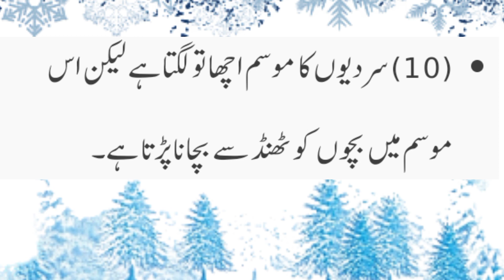Winter Season Essay in Urdu for Students || سردیوں کا موسم اردو مضمون / Sardi ka Mosam Essay in urdu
Assalam-O-Alaikum Friends!!
             👉 About Video : - Hello my friends today we will learn that how to write essay on You will Find your Answers if you are searching for :
Music
                 ★★★★★★★★★★★★میرے چینل کو سبسکرائب کریں یہاں پر آپ ہر قسم کی معلوماتی ویڈیوز حاصل کرسکتے ہیں ۔
If any question in your mind please write in  comments.

Facebook Page; Afi angel

Teach with aisha